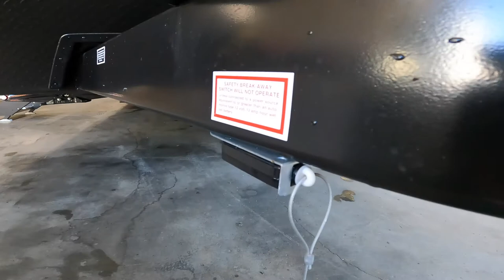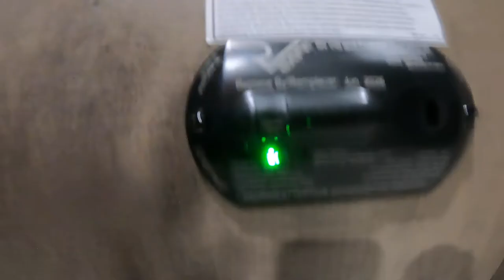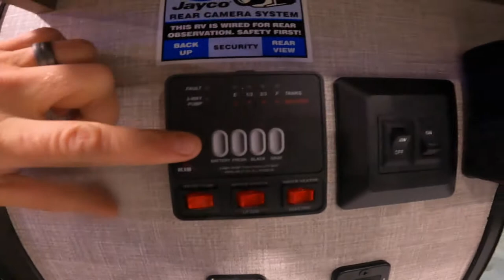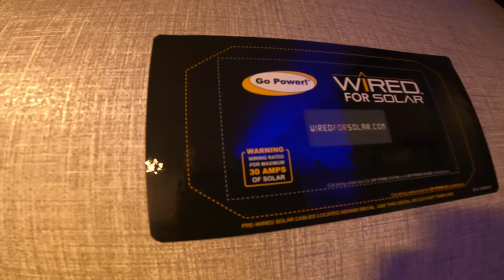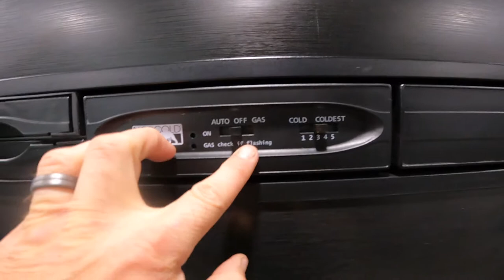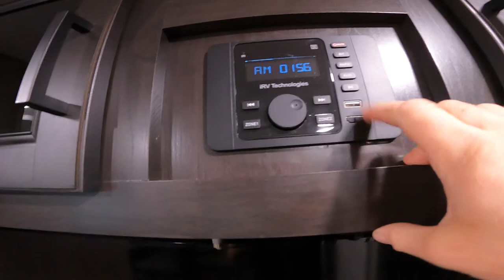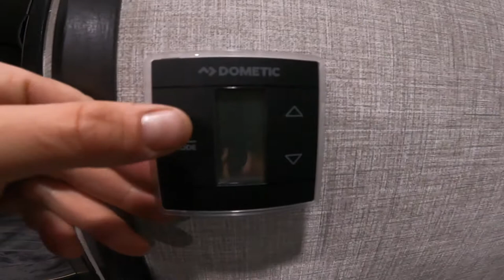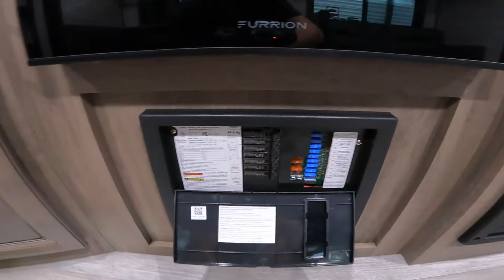2022 Jayco Jay Flight SLX 8 284BHS Orientation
Walk through this 2022 Jayco Jay Flight SLX 8 284BHS and learn about some of the amazing features and how to use your new Travel Trailer.
Come check us out at our Dealership today!
Christie’s RV - 9 Trout Lake Road, Aweres Twp. Sault Ste. Marie Ontario, P6A 0E4
or call toll-free 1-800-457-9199 for any questions you have.